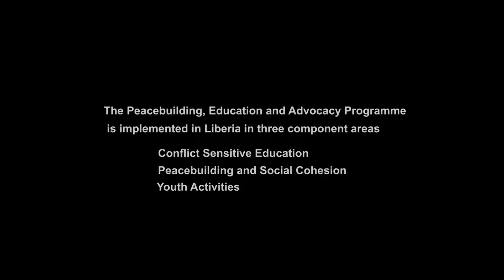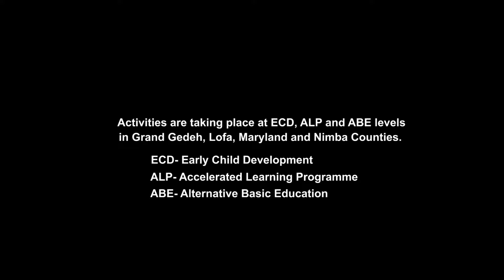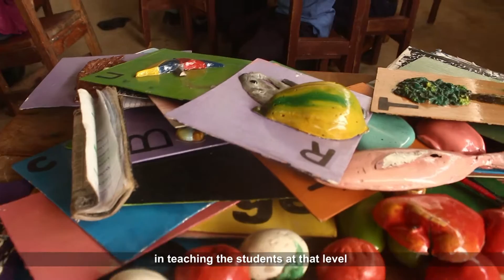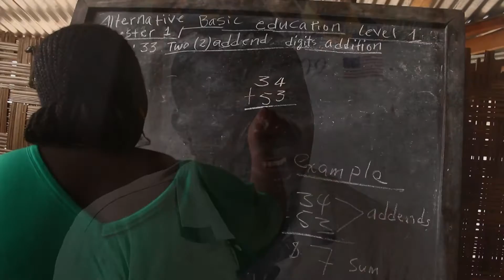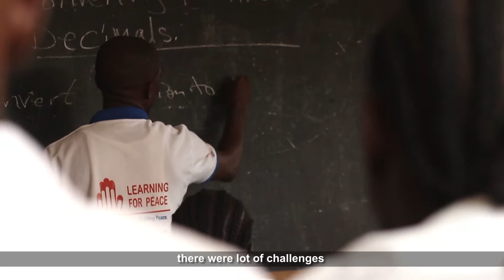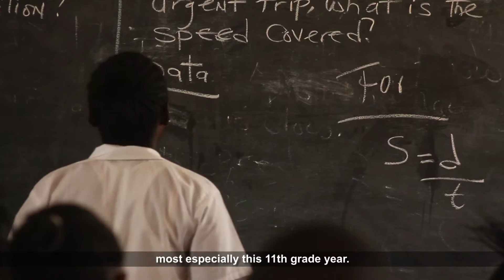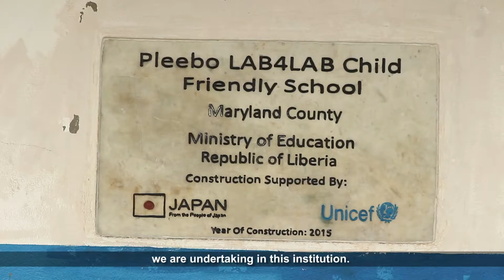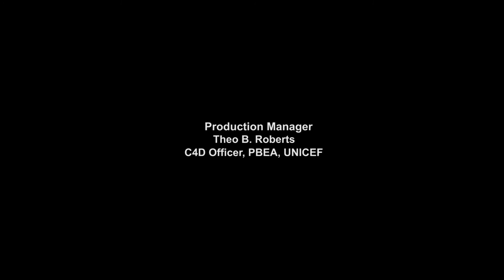LIBERIA PBEA FULL VIDEO DOCUMENTARY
UNICEF, in collaboration with the Government of Liberia, non-governmental organizations (NGOs) and other partners, launched the Peacebuilding, Education and Advocacy (PBEA) programme in 2012.  It was implemented by the Government of Liberia (MoE, the Ministry of Youth and Sports (MoYS), the Ministry of Internal Affairs’ Peacebuilding Office (MIA-PBO) and international NGO partners. Despite the epidemic challenge, the PBEA program was able to achieve the following:

Increased access to quality education for 2,798 children and adolescents.

Enhanced capacity of 126 ECD, ALP and ABE teachers and caregivers to deliver conflict-sensitive education services.

Improved learning environments that provided teaching and learning materials and renovated classrooms for 5,646 children and adolescents from ECD through to Grade 12.

Increased Ebola community awareness, prevention and control campaigns in the counties through training and deployment of 15,288 teachers, principals, community members and national volunteers.

Messaging of schools reopening and related safety cautions through the Come to School National Emergency Education Radio Programme across Monrovia, reaching approximatively 32 per cent of the school-age population.

Development, in collaboration with the MoE and other education-sector partners, of the Schools Reopening Protocols, which defined in detail the responsibilities of students, teachers, parents, communities and education administrators in ensuring a safe, Ebola-free school environment.